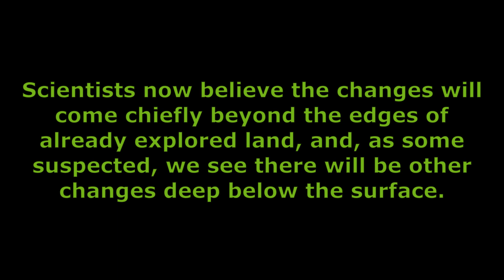Minecraft 1.18 Old World Conversion Evolution 21w39a-Release Candidate 1 | The Caves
[UPDATED FOR MINECRAFT 1.18 RELEASE CANDIDATE 1]

Cowcornian Geological Survey scientists and Cowcornian Explorer Corps field agents have been studying the coming changes to the Cowcornian landscape.

Scientists now believe the changes will come chiefly beyond the edges of already explored land, and, as some suspected, we see there will be other changes deep below the surface.

In this report, we look at the new caves and new formations appearing there.

Field agents were able to place a special camera deep underground to bring these unique views from the edge of the explored and unexplored underword as the new world has unfolded in "Snapshot 21w39a" through "Pre-release 8", and now, in this update, "Release Candidate 1".

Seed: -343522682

(Updated versions will be posted as each prerelease or release candidate is released, as well as the final release of 1.18.)